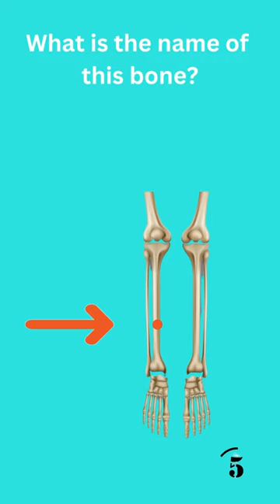What is the Name of this Bone in the Lower Leg?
How to study the human bones in less than 10 minutes? Take this human body quiz and you will remember these bones forever!

More study tips for medical students, physical therapy students, biomedical students or other science students? Or more challenges for quiz lovers?